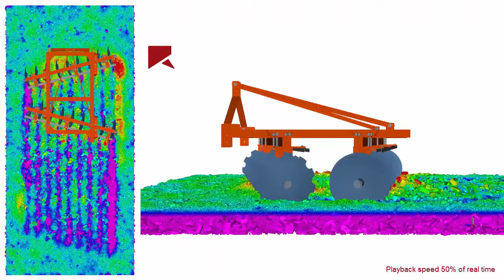Rocky DEM【紹介Movie】円板すき機の解析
Rocky DEMで畑の土壌をモデル化して、その上を円板すき機で耕すシミュレーションです。土壌は深さ方向で色付けしており、円板の挙動は場なりの力の釣り合いで決定されるマルチボディダイナミックスを取り入れています。